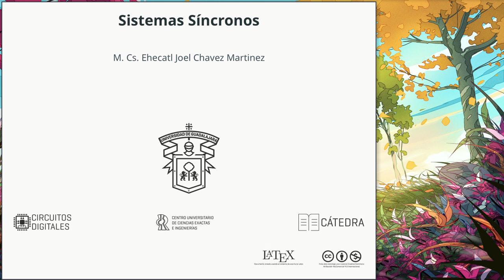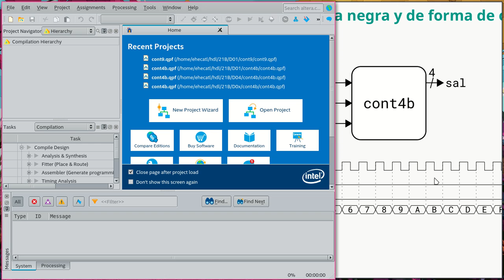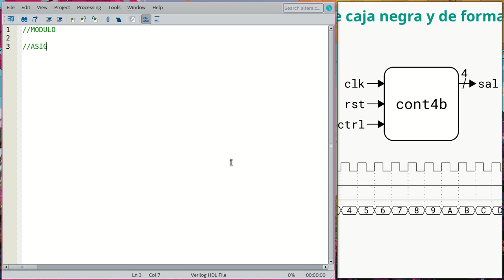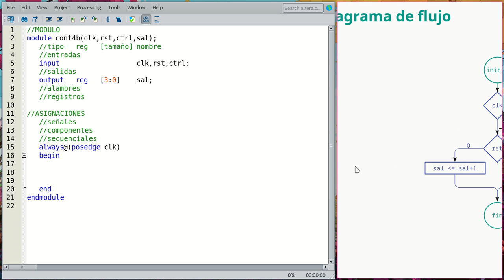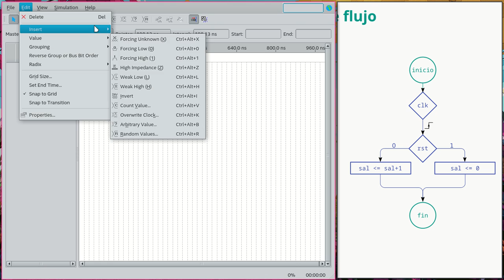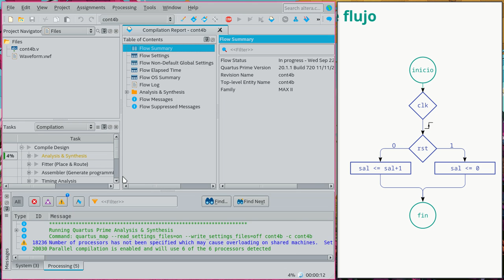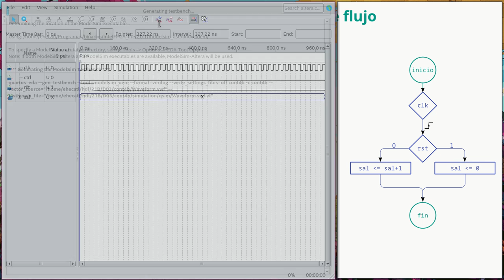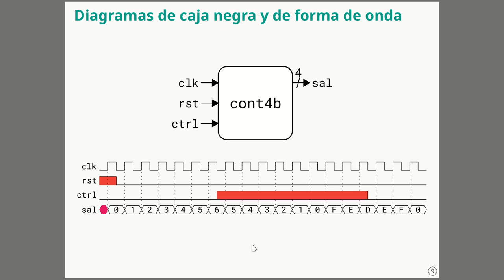Circuitos Digitales - D03 - Contadores